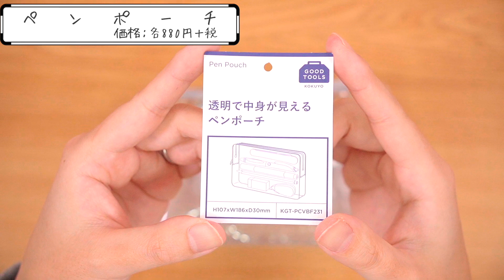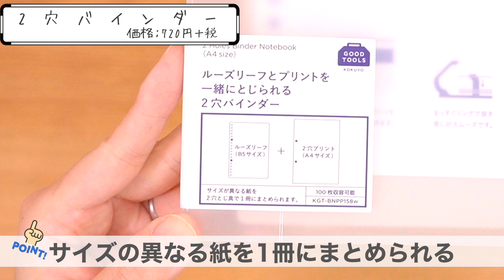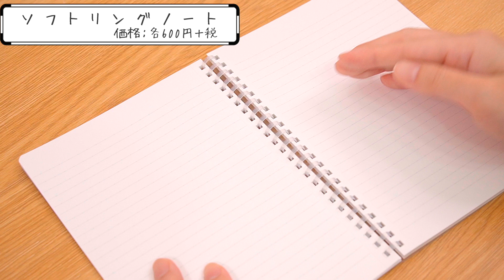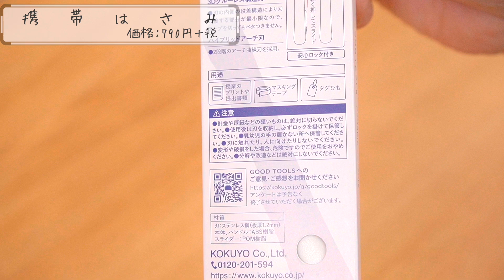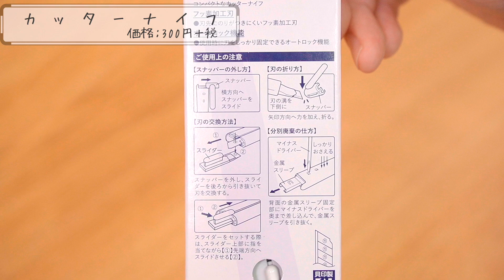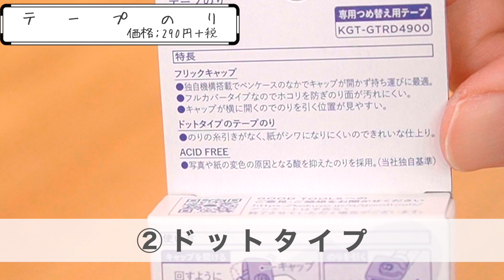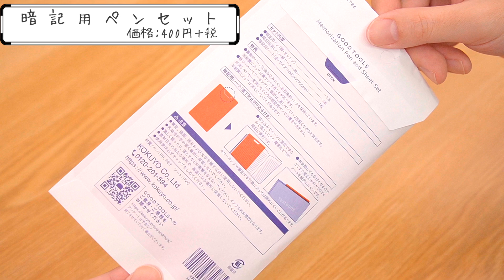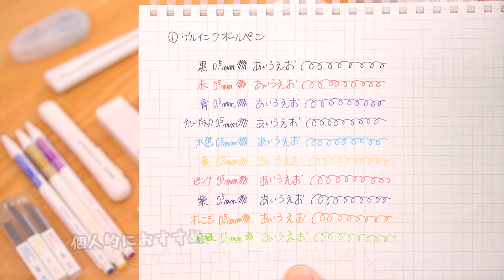【保存版】KOKUYO GOOD TOOLS 全種類紹介〈新学期〉｜ぴーすけチャンネル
0:00 今回の動画について
0:38 白文具メリット等
1:32 個別商品紹介
19:55 コーディネート例
20:40 まとめ

---撮影機材---
カメラ：SONY α6400
俯瞰撮影カメラ：SONY ZV-1
カメラ用マイク：Sennheiser MKE600